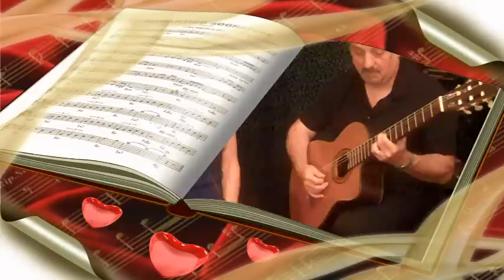Carla Jenkins sings The Fawn music by Steve Giordano lyrics by Carla Jenkins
Here is a video of "The Fawn" from our latest song series with Music composed by Steve Giordano and Lyrics by Carla Jenkins (perf. by the Giordano/Jenkins Duo). I fell in love with Steve's "tune" when I first heard this, and after he explained where he composed this, (at Morris Arboretum Pa), and that it was about a frolicking fawn,..the lyrics then came easily to me. I just had to picture this cute fawn hopping and playing in the grass, on a warm summer's day!!  it's lighthearted, and happy and moves along at a very nice pace.:)

Here is what Steve Giordano has to say about the song:
"I wrote this composition about 10 years ago at an arboretum surrounded by nature's fragrance and sounds. I felt uplifted and wanted to write a happy piece. Carla Jenkins took to this piece right away and her starting note F an octave and a half above middle C. She has an amazing voice and clear as a bell. I love what Carla adds to my composition." (quoted text written by SteveGiordano)

"The Fawn"- Music by Steve Giordano; Lyrics by Carla Jenkins

High Above the Flowered fields
As the Sun brings down Its Warmth
to the Earth from Sky
As we Share the Joy
Of Friendship and Loving,
So Pure and Forgiving,
The dancing Fawn
When he Prances
We Feel where His Heart is.
Bah dah bah bwee ahh
Bwee ahhh
Oooh ooh ooooooooh
As the fields they Sway
Suspended
High
Bwee Ahhh
Oooh ooh ooooooooh,
As he jumps and Plays
Together
with Gold Sunset,
Ends another day   with Fawn
Ends another day
With Fawn
With Fawn, With Fawn,. oooooh.